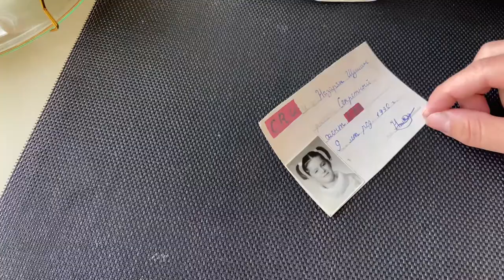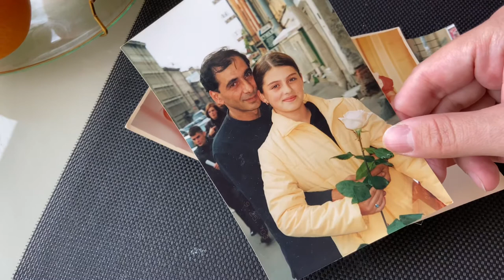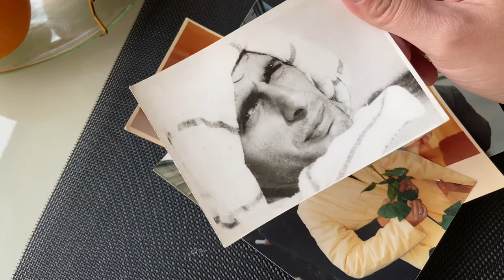Детские фотографии | Мой папа | Влог | Shushan Vlogs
Показываю семейные фотографии, размышляю об интересах молодых мам, знакомлю со своим папой.

Мой Instagram @nazaryan_shushan